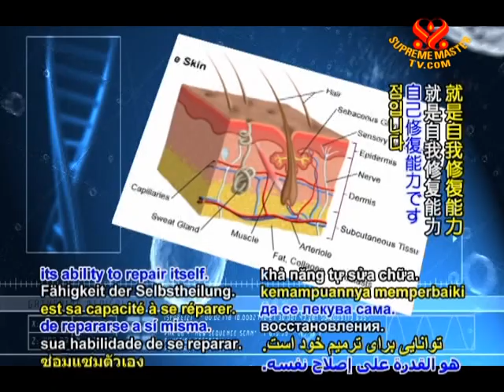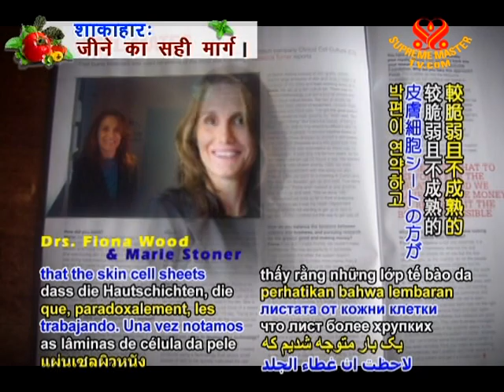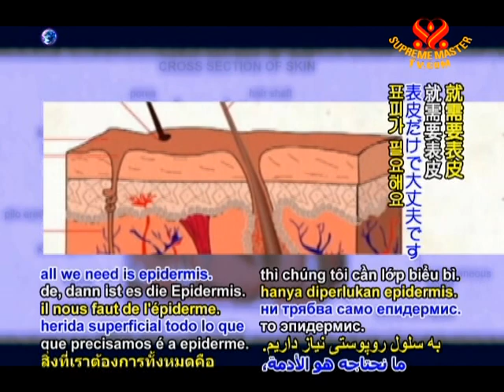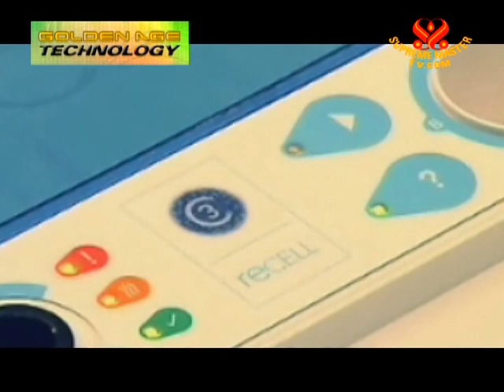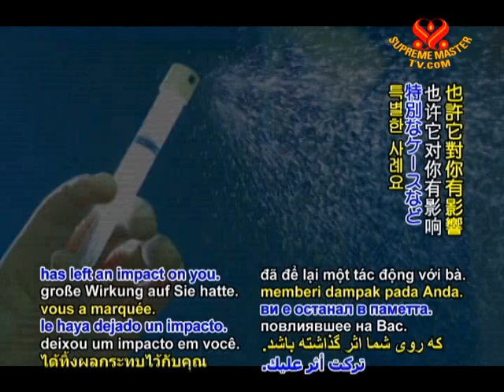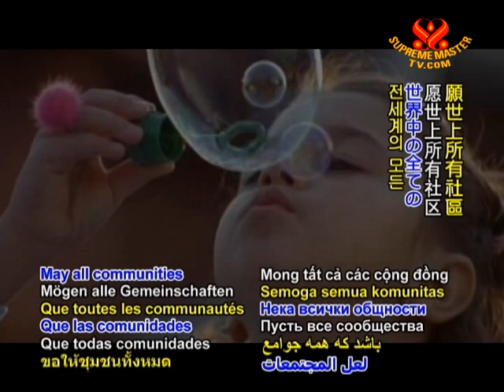Advanced Healing Through Spray-on-Skin: -Interview with Dr. Fiona Wood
• AJAR960; Aired on 1 May 2009
Interview with Dr. Fiona Wood, a renowned Australian plastic surgeon and Director of the Western Australia Burns Service who, along with Marie Stoner, pioneered a treatment called spray-on skin that takes the skin's renewing ability to even higher levels, particularly when treating severe skin conditions such as burns. The technology is now used worldwide on burn victims, those with skin tissue injuries, and also to improve the appearance of scars.